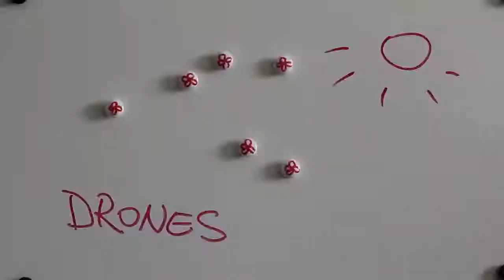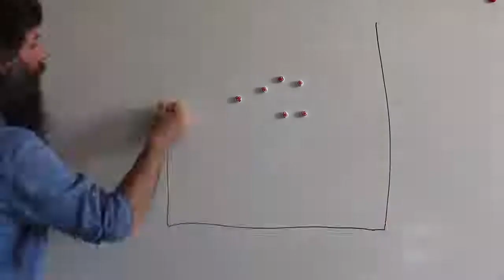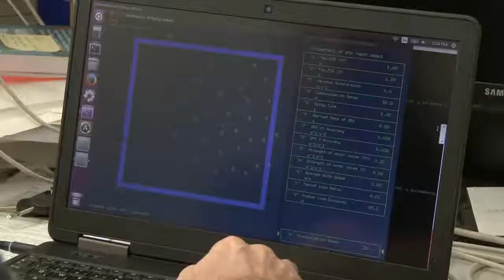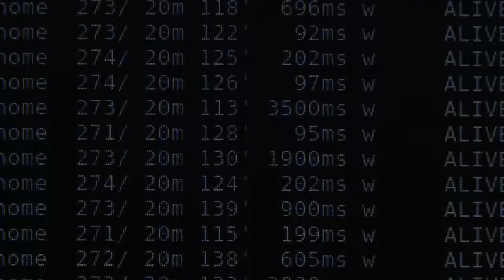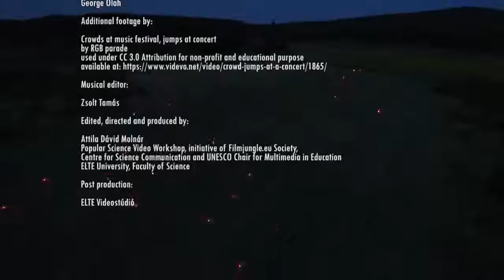Autonomous drones (video abstract)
created by trainers of the PopSci Video Workshop for a paper published in Science Robotics, original site:

Supplementary Movie S7 of the article
G. Vásárhelyi, C. Virágh, G. Somorjai, T. Nepusz, A. E. Eiben, T. Vicsek, Optimized
flocking of autonomous drones in confined environments. Science Robotics 3, eaat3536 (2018).

Authors:

Gábor Vásárhelyi
MTA-ELTE Statistical and Biological Physics Research Group,
Eötvös Loránd University, Department of Biological Physics

Tamás Nepusz
Molde University College

Ágoston E. Eiben
Vrije Universiteit Amsterdam, Department of Computer Science

Special thanks to:

Balázs Badár,
István Donkó,
Norbert Gál
CollMot Robotics Ltd.

Funding:

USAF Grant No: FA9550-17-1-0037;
K_16 Research Grant of the Hungarian National Research, Development and Innovation Office (K 119467);
János Bolyai Research Scholarship of the Hungarian Academy of Sciences (BO/00219/15/6).

Video abstract created by:

Balázs Tisza, D.O.P.
Attila Dávid Molnár
George Olah

Additional footage by:

Crowds at music festival, jumps at concert
by RGB parade
used under CC 3.0 Attribution for non-profit and educational purpose

Musical editor:

Zsolt Tamás

Edited, directed and produced by:
Attila Dávid Molnár

Popular Science Video Workshop, initiative of Filmjungle.eu Society,
Centre for Science Communication and UNESCO Chair for Multimedia in Education
ELTE University, Faculty of Science